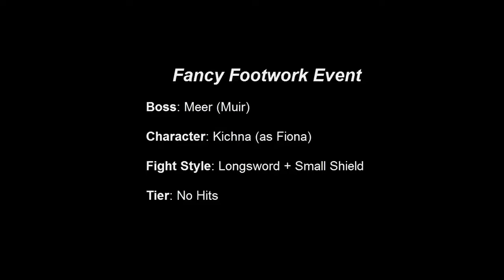Vindictus - Fiona vs Muir (Meer) - No Hit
Fiona with 10k Attack vs Meer (on Hard).

Actually, video was made not for Fancy Footwork Event at all, but for my own satisfaction.
With full gear I managed make this "Event Title" in first day.

Winning by contingency and over DPS  Target with OP Stats (compared to Boss Stats) isn't really fun.

Informations about Character:

- +0 Holy Defender (Weapon) and Toy Shield
- Attack: 10.2k
- Balance: 70
- Attack Speed: 8
- Critical Rate: 70
- Boosters, Potions and NX items were not used.
- Greater Werewolf Paw was used.

Stats and Gear of Characrer are also shown at the end of movie.